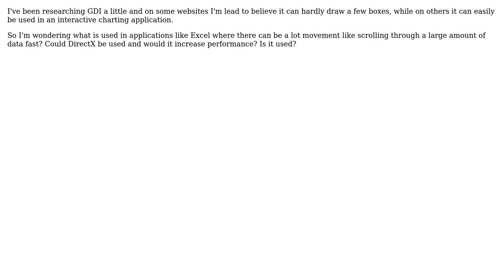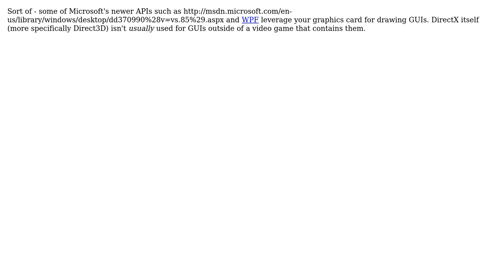Software Engineering: Are GUIs ever programmed in DirectX for higher performance?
With thanks & praise to God, and with thanks to the many people who have made this project possible! | Content (except music & images) licensed under CC BY-SA | Music | Images & others | With thanks to user Matt Kline user Dimension and the Stack Exchange Network Trademarks are property of their respective owners. You are responsible for your own actions.